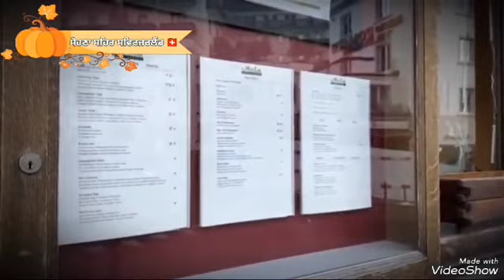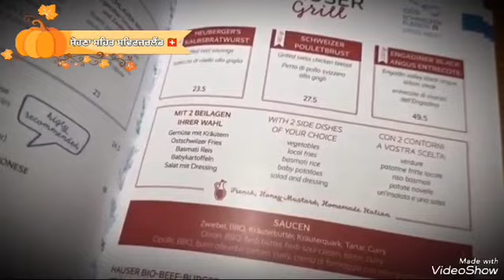part 2 Switzerland